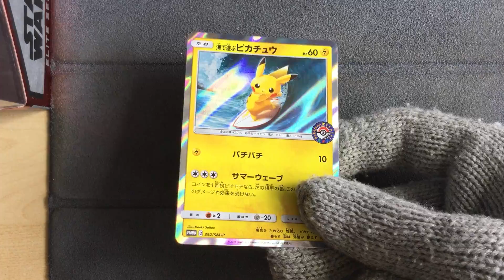Playing in the Sea Pikachu 392/SM-P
Really stunning pokemon card,